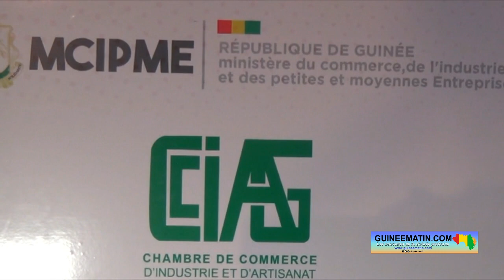Remise de véhicules à la chambre de Commerce : le message du Ministère de l'Economie et des Finances